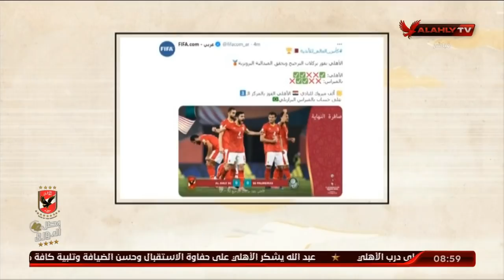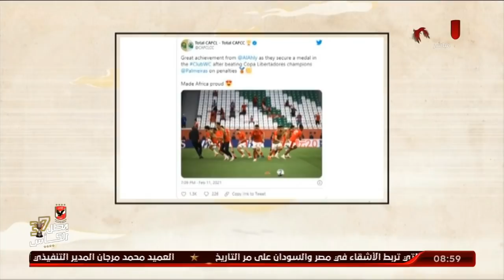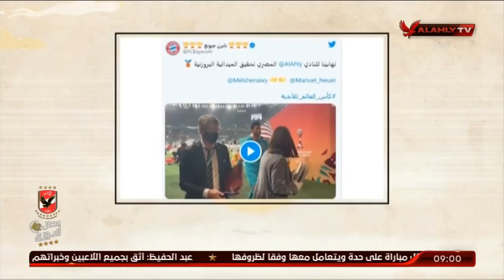وسائل الإعلام العالمية تتغني بانجازات الأهلي وبرونزية المونديال 🦅❤🥇 | ملك وكتابة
كواليس القيعي في قطر "كان وسائل الإعلام العالمية تتغني بانجازات الأهلي وبرونزية المونديال 🦅❤🥇 | ملك وكتابة